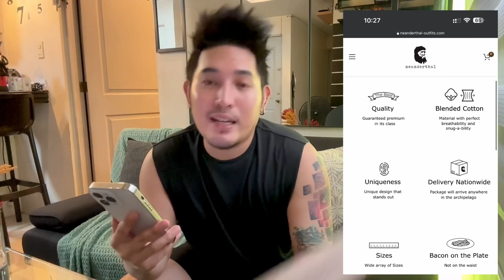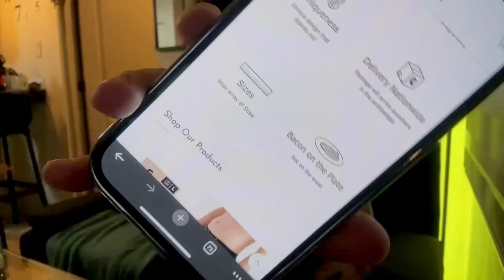NEANDERTHAL boxer brief review